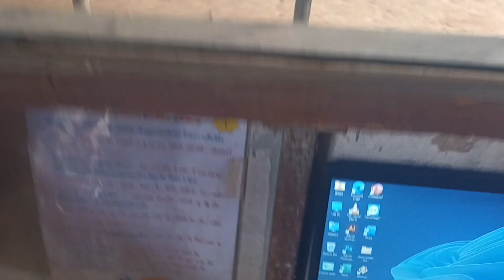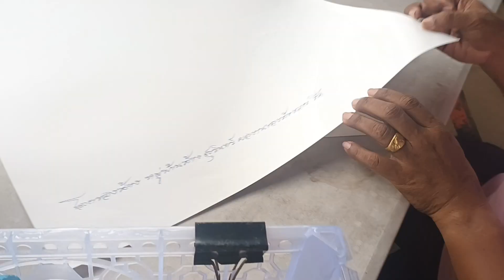น้องดาวมงคล💢 น้องดาวมงคลช้างน้อยผู้น่ารัก‼️วันนี้มาก่อนเพื่อนเลย